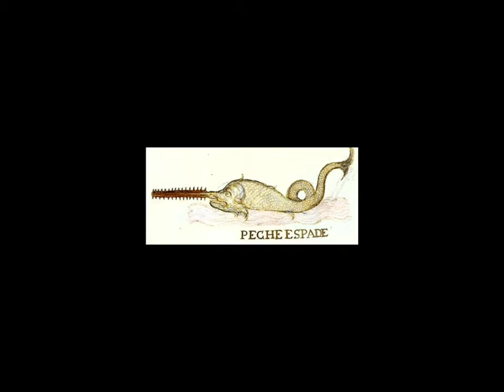Sawfish caught in Charlotte Harbor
... and safely released